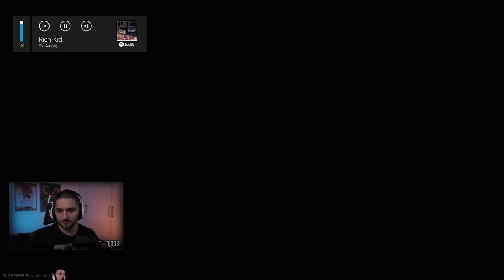Cleaning Out The Resort - Escape From Tarkov